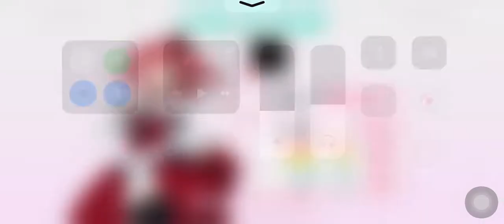[スクフェス]COLORS[MASTER] ALL PERFECT(判定強化無し)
Player:RIKO.B-1

アーティスト:FLOW
Lv:11

ノーツスピード:9(MASTERデフォルト)
使用端末:iPhone XR

2022/4/1〜2022/4/25限定楽曲